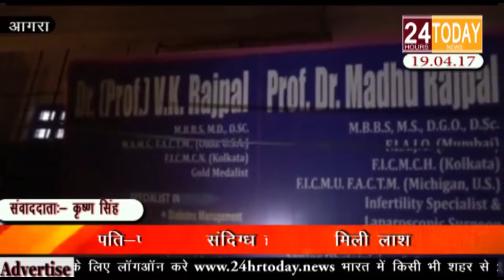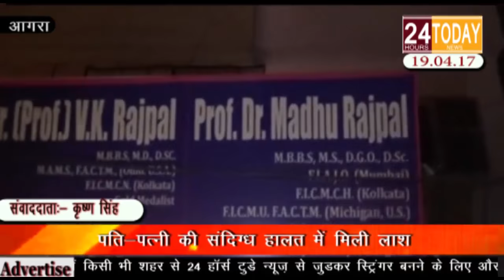24hrtoday Breaking News:-पति-पत्नी की संदिग्ध हालत में मिली लाश Report By Krishan Singh